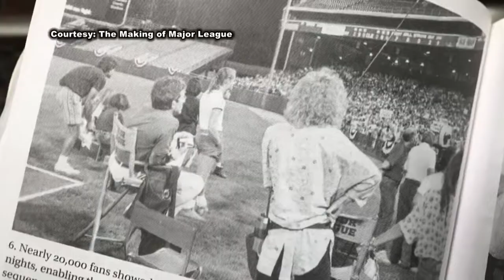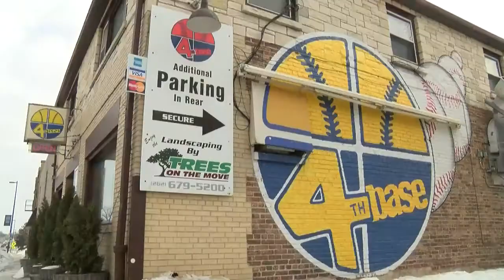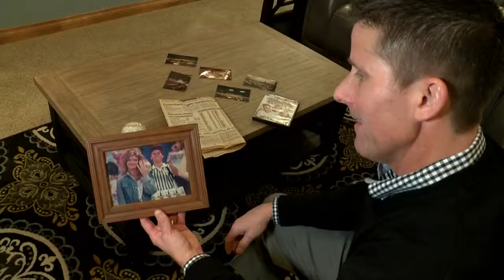30th Anniversary of Major League